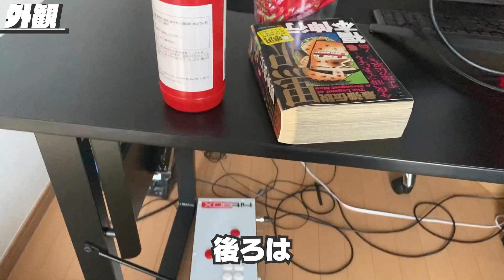プロゲーマーが使っている最強デスクを紹介します！ゲーセン勢に嬉しいあの機能が搭載！【カワノ・スト5】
Willow Gear 公式オンラインショップ

Amazon
ARCdesk mini（アークデスクミニ）ゲーミングデスク 幅120cm【Willow Gear】AD-Type-002

【実績】
よしもとゲーミングプロ選抜トーナメント スト5AE 優勝
ストリートファイターリーグ powered by RAGE スト5AE 6位 【フードガイア】
ストリートファイターリーグ: Pro-JP operated by RAGE スト5AE 4位 【ウメハラゴールド】
招待制大会 第1期 TOPANGAチャンピオンシップ スト5CE 5位
招待制大会 The Craze For CAMELOT Vol.0 ～SFV Dream Exhibition Match～ スト5CE 準優勝 ときど/カワノ
招待制大会 第2期 TOPANGAチャンピオンシップ スト5CE 3位
ストリートファイターリーグ: Pro-JP 2020 グランドファイナル スト5CE 3位 【ウメハラゴールド】